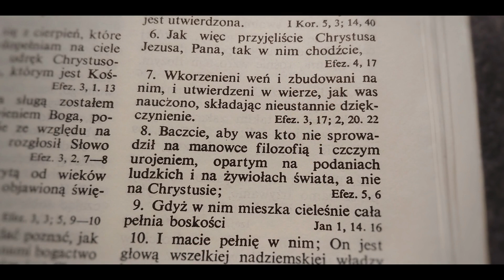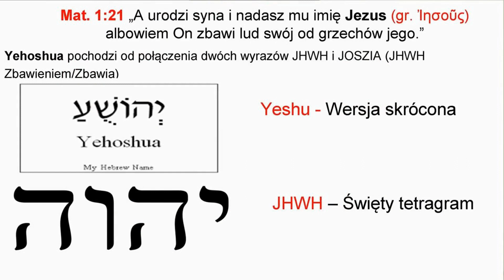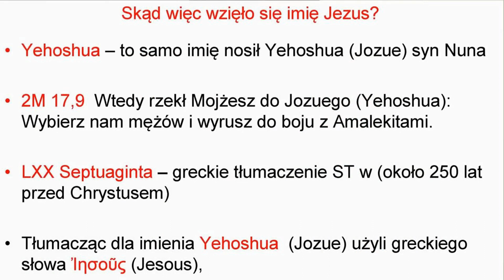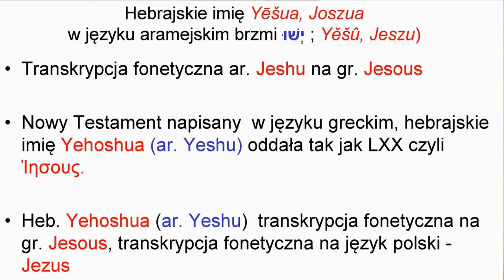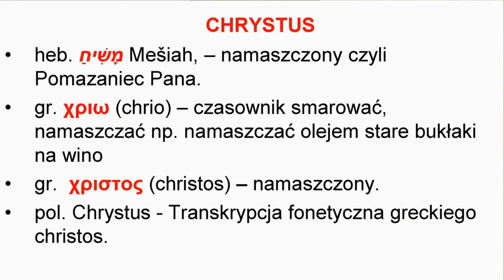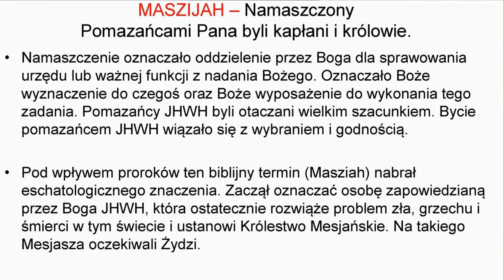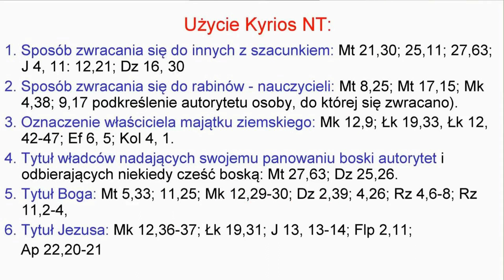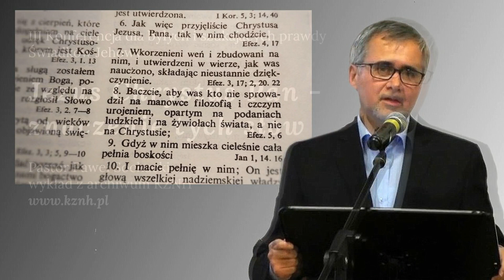Jezus Chrystus Pan - znaczenie tych słów - Paweł Sochacki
Wykład wygłoszony na III Konferencji byłych i po szukających prawdy Świadków Jehowy